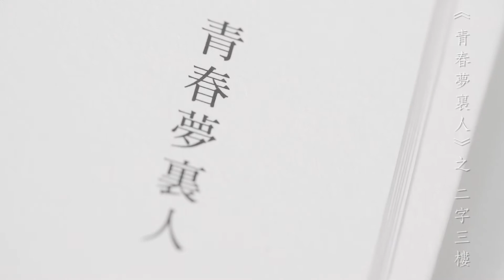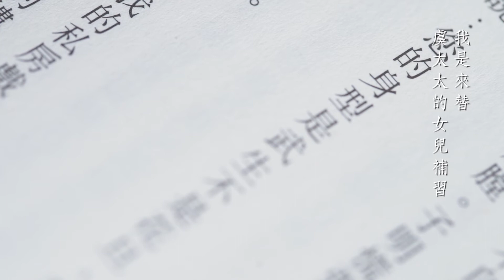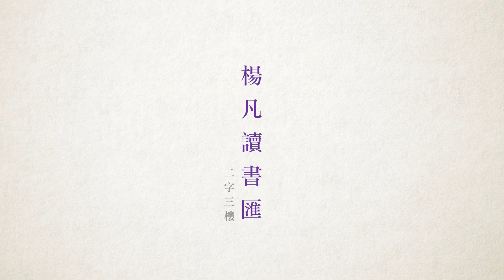楊凡讀書滙 | 第三章 《二字三樓》 | 楊凡電影《 繼園臺七號》Yonfan _No.7 Cherry Lane | 電影原創小説 | 芳華虛度 | 青春夢裏人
第三章 《二字三樓》

這十來年，我可修身養性，隱名埋姓，窩藏在這個小上海，
什麼人也不見，什麼學生也不收，
就只有專心意義的拜佛.

說到這裡，
女主人又轉身走到子明身旁，仔細的看了他兩眼，
心目中好像有些打算，
對子明說：

阿國說您要找我補習什麼來的？

女主人輕輕的作勢，伸手要摸膜子明，
子明不自覺身體往後微傾，
那女主人的手忽然變得像蜘蛛一樣，
四處撫摸子明的胸膛。
子明慌張的嚥了嚥口水。尷尬地拉開她的手。
那女主人停下手，
一本正經地說：您的身型是武生不是花旦，
我本行是花旦，您不適合找我補習。

子明不解地說：我是來替虞太太的女兒補習。

那女主人縐下眼眉，
不悅地說：什麼？虞太太？
我的私房戲雖然是「霸王别姬」，但是我姓梅，不姓虞。
您要找的虞太太是三樓，我的樓下。
廣東人把一樓叫做地下，
一字樓就是二樓，三樓就是二字樓，下一層。
我這兒是三字四樓，
廣東人的習慣叫法難道您這廣東仔都不清楚？
您要找那位台灣來的虞太太，
就住在樓下，
二字三樓。